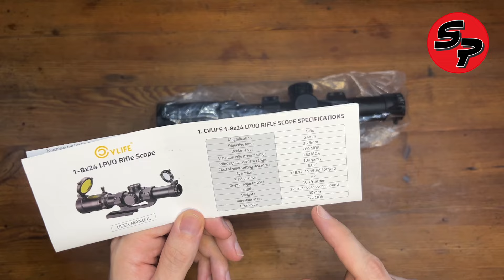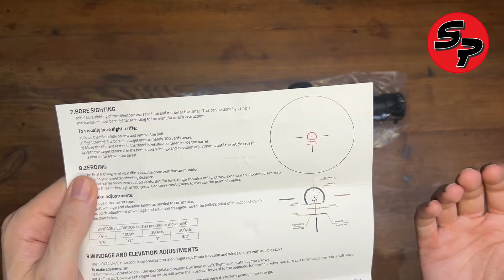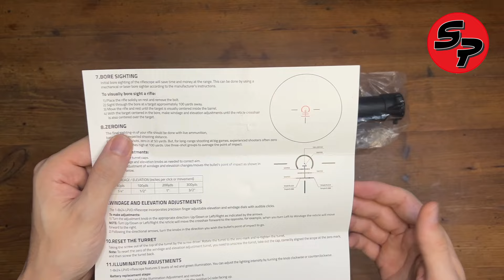Mira telescópica CVLIFE EagleFeather 1-8x24 LPVO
Hola!! En este video les presento una mira económica de la marca